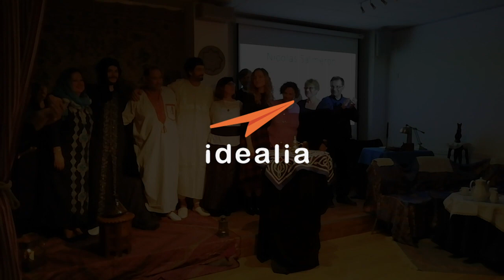Philo-Acción: Almería Tierra de Filósofos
En homenaje a los sabios que ha dado la tierra de Almería desde la antigüedad hasta nuestros días, presentaremos varios cuadros teatrales en los que se representarán los aportes que hicieron a su momento histórico y al futuro.

Sufíes como Ibn Alarif, Ibn Hatimah, Maimónides, o masones como Allan Kardec, y el krausista Nicolás Salmerón nos acompañarán en esta velada.